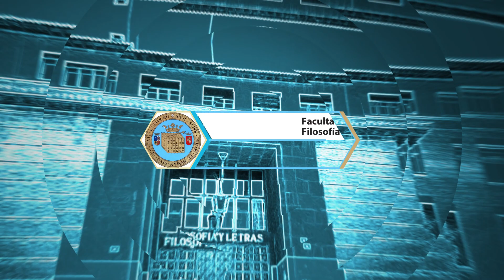2023 NOCHE DE LAS LETRAS VIVIENTES